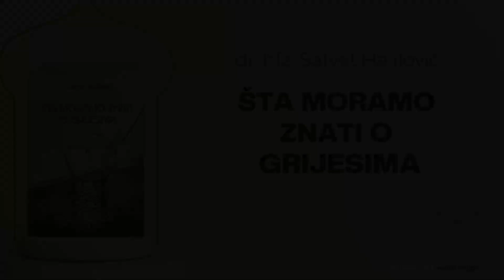ŠTA MORAMO ZNATI O GRIJESIMA┃Uvod - Čovjek i grijeh (Audio knjiga)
Autor: prof. dr. hfz. Safvet Halilović
Produkcija: Radio BIR┃Sva prava zadržana.
Naracija: Saudin Dahija
Video obrada: Ahmed Kurdić